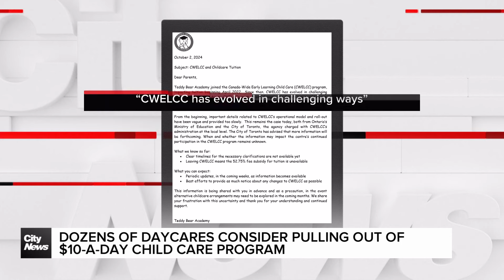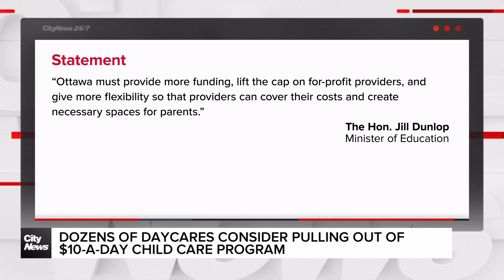Dozens of daycares consider pulling out of the $10-a-day child care program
Upcoming funding changes could see dozens of daycare operators pull out of the National $10-a-day child care program. Shauna Hunt is speaking to a family who just received letters warning their fees could skyrocket in January.